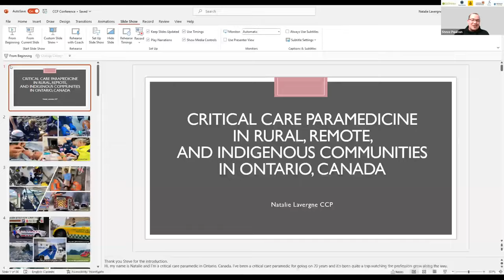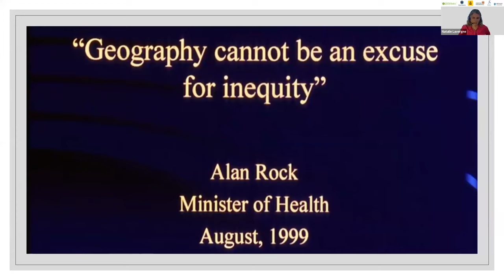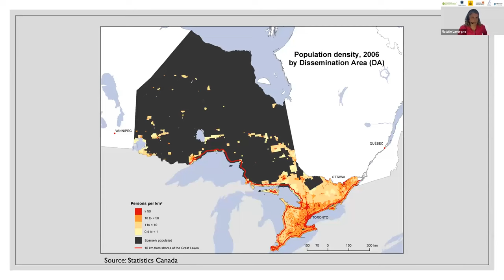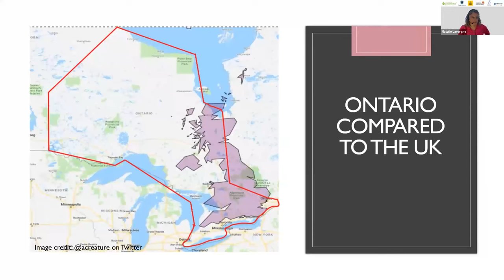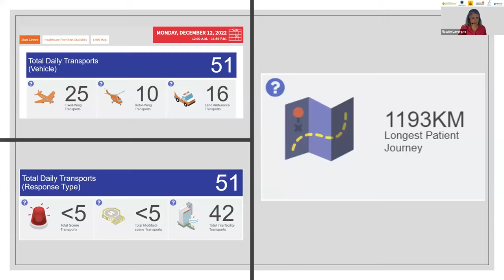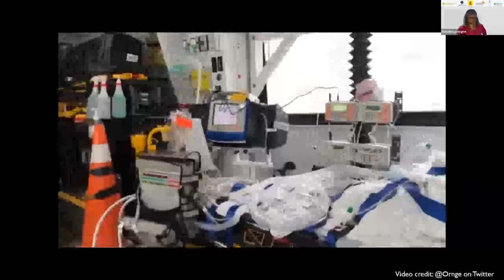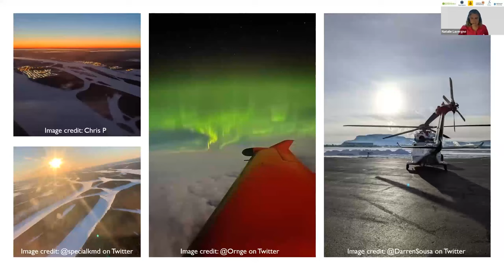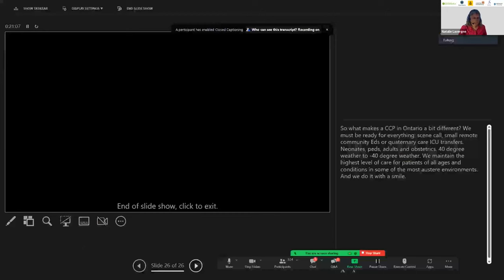ICCPG Symposium: Natalie Lavergne - CCPs in rural, remote, and indigenous communities in Ontario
Natalie Lavergne: Critical Care Paramedic, Ornge, Ontario, Canada
Natalie will be discussing the unique challenge of geography and low population density on access to healthcare in Ontario and the roles that critical care paramedics play in facilitating access to healthcare for people living in rural, remote, and indigenous communities.